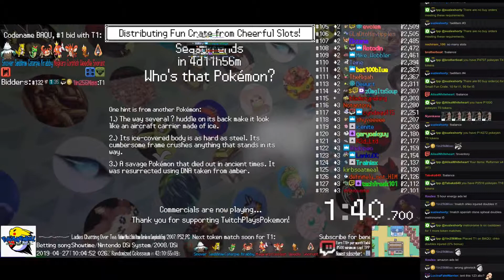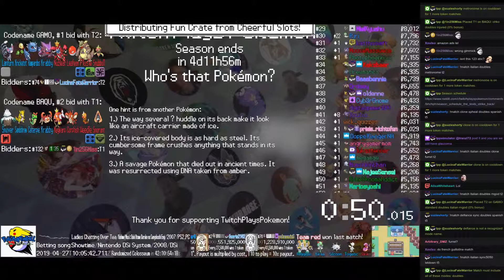Twitch Plays Pokémon Battle Revolution - Match #152733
#152733 [Blue: Togetic (Serene Grace), Silcoon (Defensive), Kirlia (Physical), Regigigas (Standard)] vs [Red: Ekans (Intimidate), Swalot (Physical), Gliscor (Crit), Venonat (Tinted Lens)]